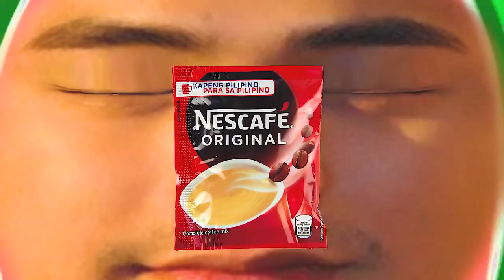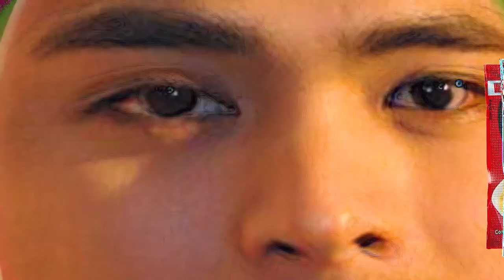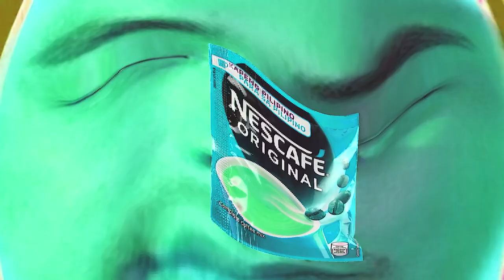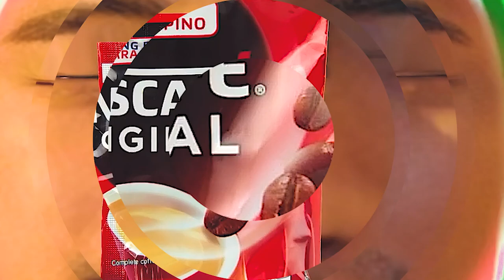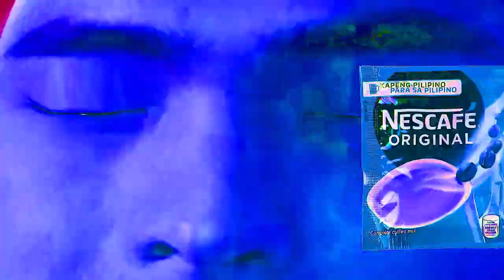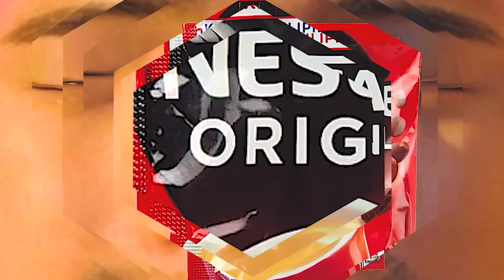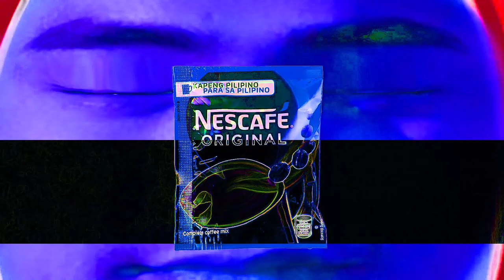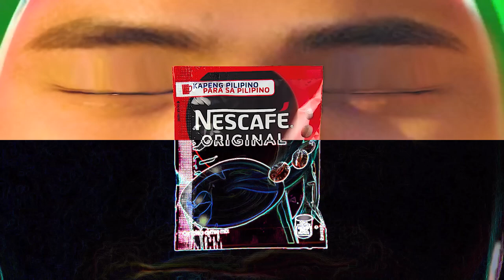BEST COCOMELON COVER SPECIAL COCOMARTIN INTRO LOGO 299